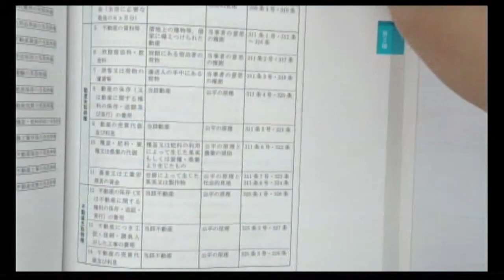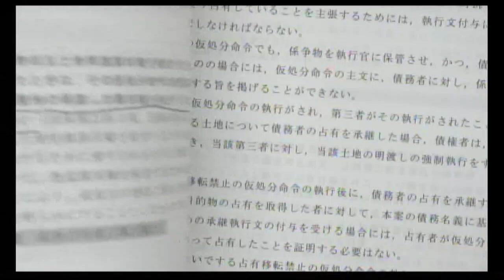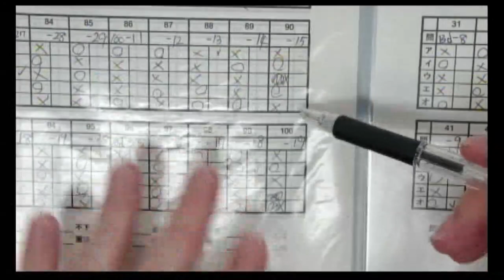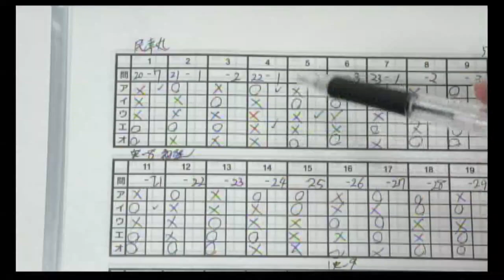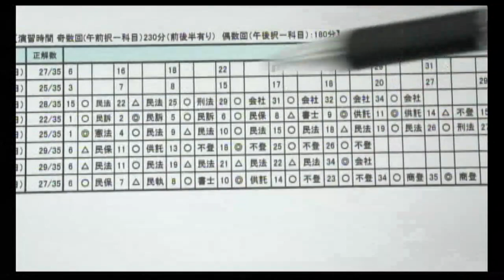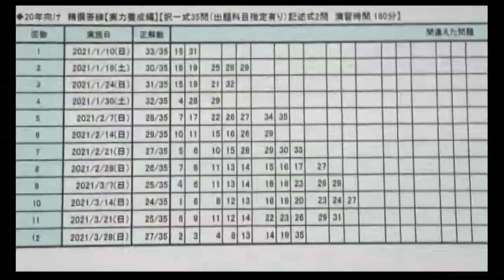【司法書士試験／一発合格者メッセージ】 新全日制本科コース出身合格者の学習アイテム紹介！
根本講師が担当する新全日制本科コースから一発合格者が輩出されました！
合格者の望月さんは工業高校出身・まったくの法律学習初心者から司法書士の学習をスタートされました。
こちらの動画では望月さんの学習アイテムをご紹介いただき、一発合格した秘訣を伺いました。

望月さんの合格までの軌跡編はこちら★

▼根本クラス生講義実施校／渋谷駅前本校